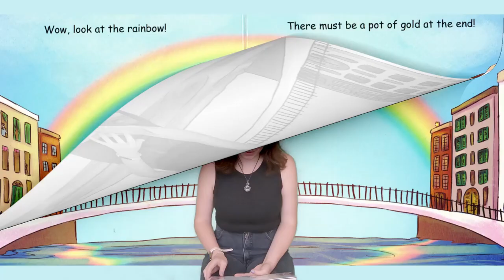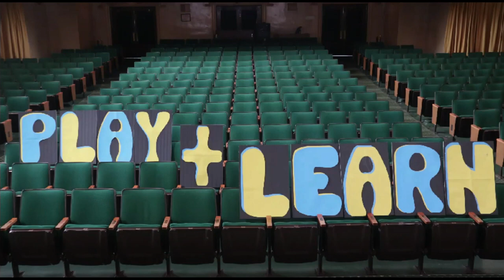Storytime! Goodnight Ireland - Play + Learn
It's time for a new episode of Play + Learn! Today we read 'Goodnight Ireland', where we'll travel around Ireland and see interesting places all around the emerald isle!

Learning can be fun! Play + Learn makes every lesson as magical as possible. Each week we introduce kids to Irish culture by reading stories, learning Irish words, and creating crafts!